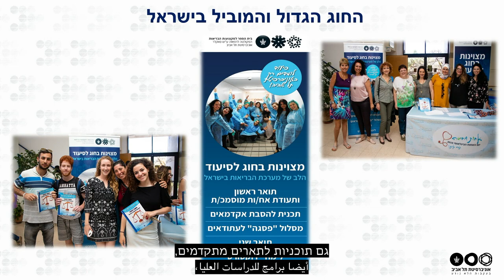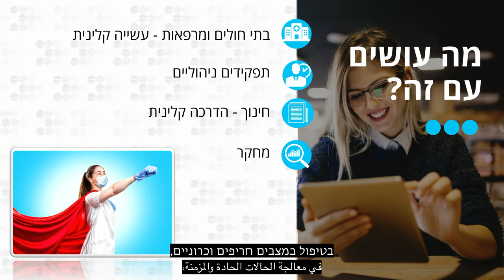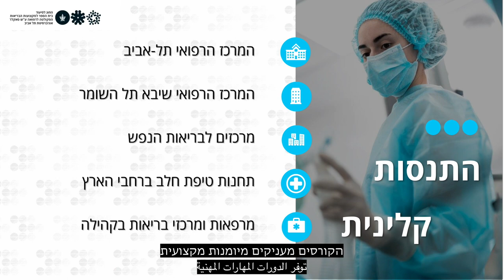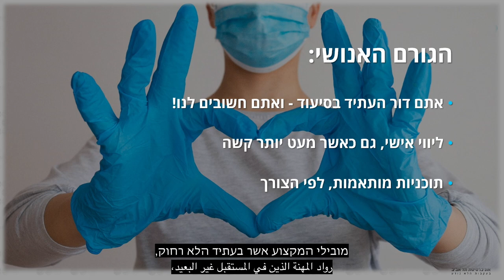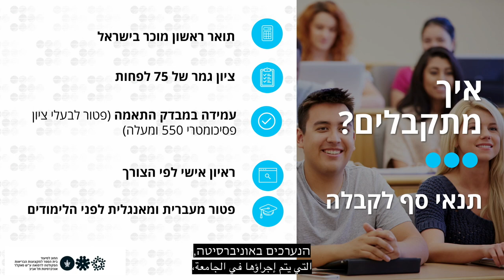תוכנית הסבה לסיעוד באוניברסיטת תל אביב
באוניברסיטת תל אביב אנחנו רגילים לארח ביום הפתוח אלפים רבים של מתעניינות ומתעניינים בלימודים אצלנו בקמפוס. כיון שהקורונה עדיין איתנו, נאצלנו השנה שוב לקיים יום פתוח אונליין. אז אמנם לא זכינו לפגוש אתכם ואתכן פנים מול פנים, אבל למעבר לאונליין יש גם יתרונות - המפגשים שקיימנו בהם המרצים והמרצות שלנו הציגו את תכניות הלימודים וענו על שאלות זמינים לצפייה בכל זמן שתרצו בערוץ היוטוב שלנו. להרשמה לאוניברסיטה ועוד מידע על תנאי רישום וקבלה מוזמנים לאתר הרישום
יש לכם שאלות בנושא רישום וקבלה ללימודים? לחצו כאן ונשמח לענות
אהבת את הסרטון? אפשר להירשם לערוץ היוטיוב הרשמי של אוניברסיטת תל אביב, ולהתעדכן בכל הסרטונים החדשים, ההרצאות והאירועים שמתרחשים אצלנו בקמפוס להרשמה לערוץ
לאתר האינטרנט הרשמי